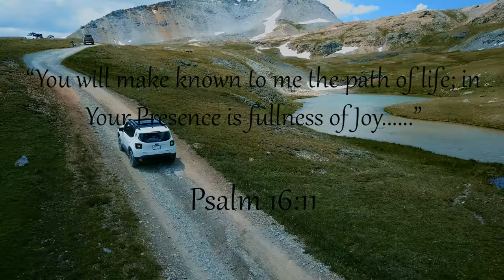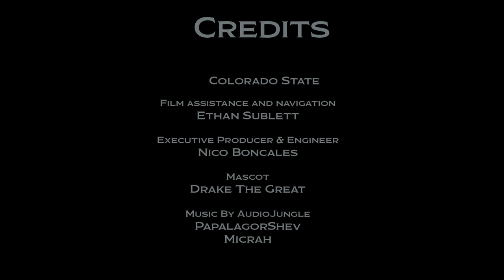Beautiful landscapes of Colorado, Jeep Renegade, Drone Video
A Mid West road trip To Colorado from North Carolina.  Over 6000, miles traveled there and back. We accomplished some of the most challenging off-road and road-trip experience.  With my new 2017 Jeep Renegade: DesertHawk, we where able to drive smoothly and maneuverability through many rough terrain and one of the most dangerous roads in the United States. ! The 4 hour drive through Black Bear Road was one of the greatest experience i've ever had for my 30th birthday.  I encourage anyone and everyone to travel and see these Beautiful landscapes  and some of the most treasured locations for your enlightenment.

THANK YOU FOR YOUR SUPPORT, ENJOY THE VIDEO !!!